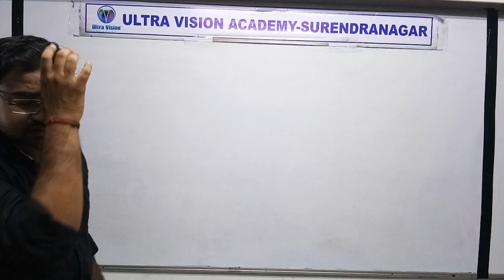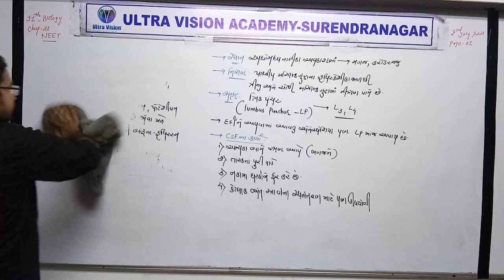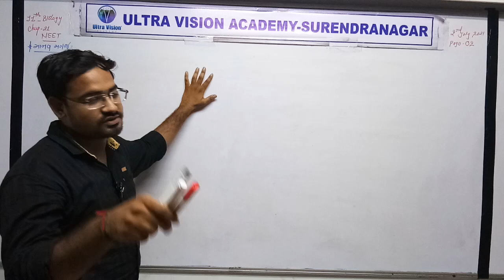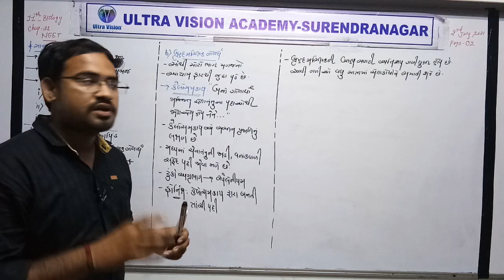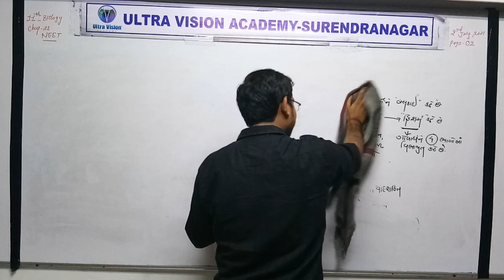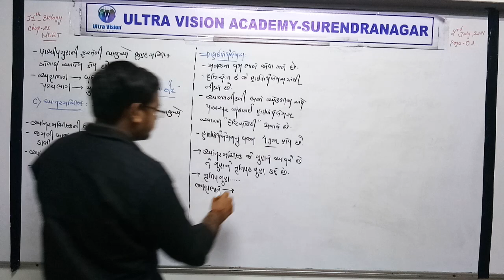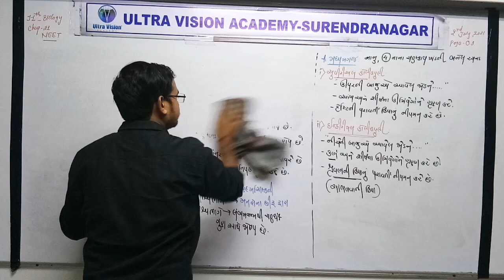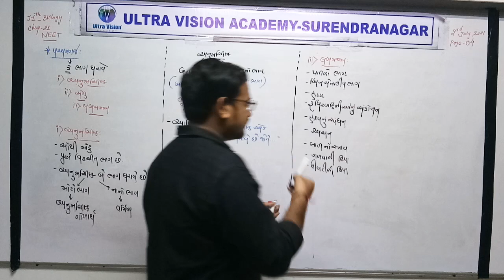STD 11 Guj Med Biology Ch 21 NEET P3